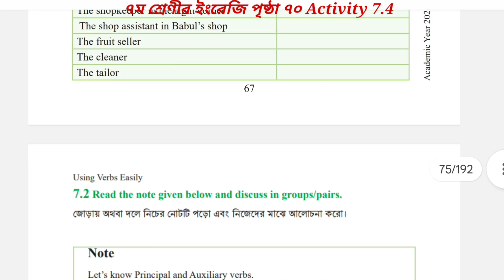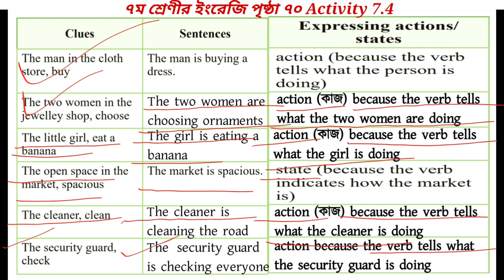class 7 English page 70 chapter 7.4 || সপ্তম শ্রেণীর ইংরেজি পৃষ্ঠা ৭০